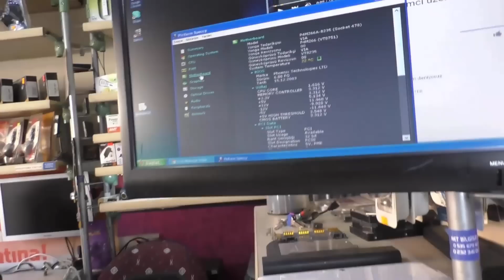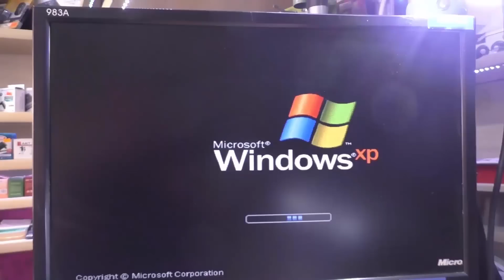Bilgisayarın Anakartına Çiçek yağı Dökersek Ne olur?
Bilgisayar anakartına çiçek yağı veya benzeri sıvıların dökülmesi ciddi sorunlara yol açabilir. Bu video, ne tür zararlarla karşılaşabileceğinizi ve böyle bir durumda ne yapmanız gerektiğini açıklıyor. Elektriksel hasar, bileşen korozyonu ve daha fazlası hakkında bilgi edinerek, bilgisayarınızın güvenliğini nasıl sağlayabileceğinizi öğrenin.